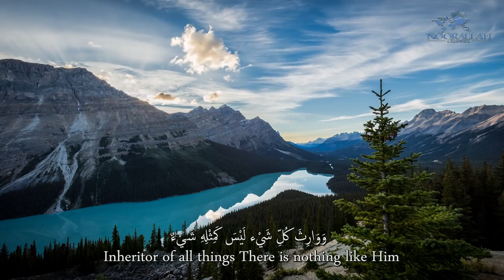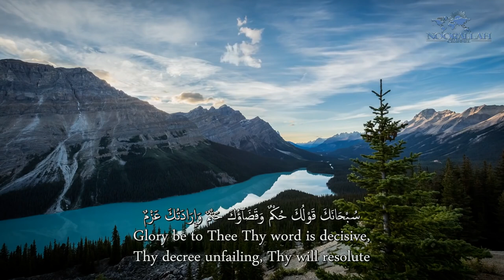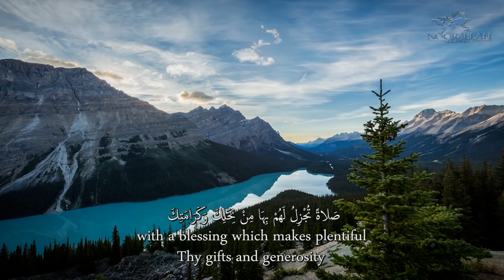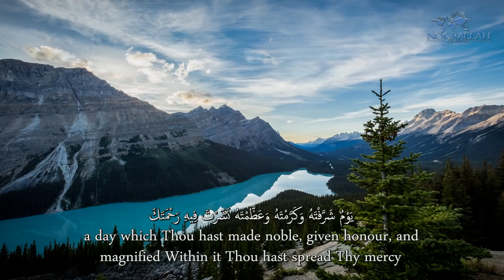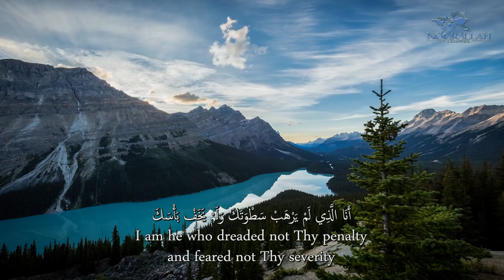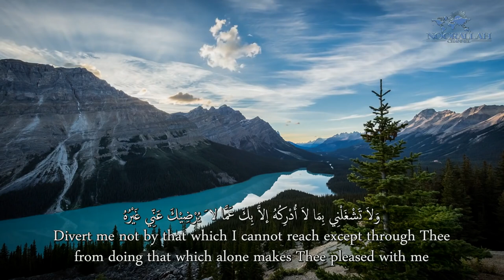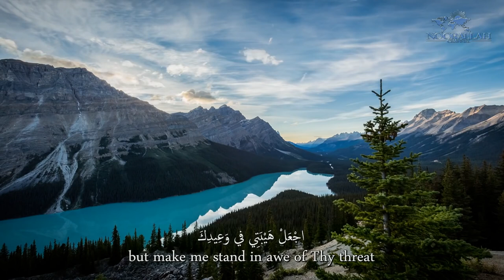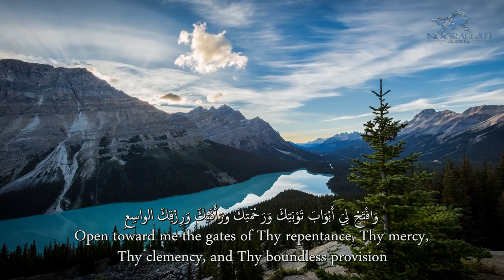Al-Sahifa Al-Sajjadiyya (47) His Dua on the Day of Arafa | الصحيفة السجادية دعـاؤه في يوم عرفة